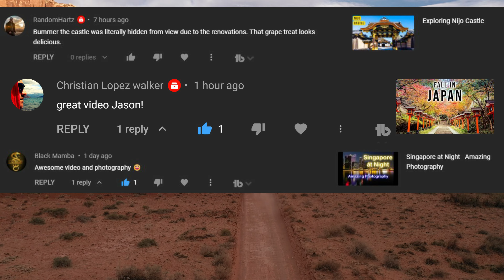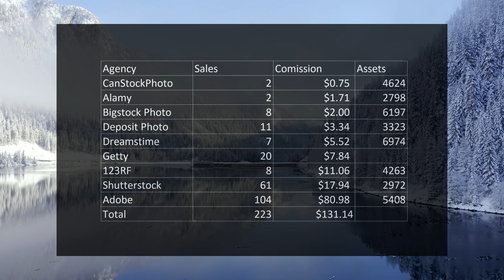Stock Photography Earnings March 2022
My top selling images on Shutterstock, Adobe Stock and Getty Images along with how much money I made selling my images in March 2022.

GoPro attachment

Treats that I discovered along the way.